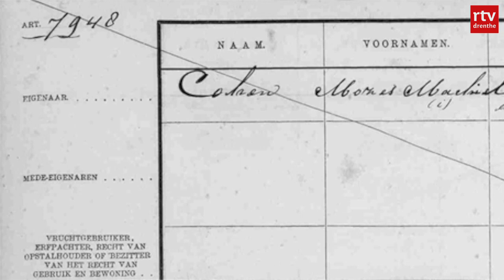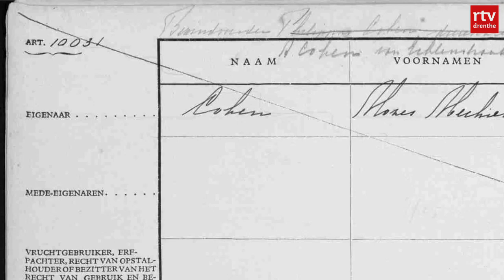Asser kadasterspecialist duikt in archief van geroofd Joods vastgoed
Meer dan 7000 huizen van Joodse eigenaren zijn tijdens de Tweede Wereldoorlog opgekocht door handelaren en ondernemers. In Drenthe gaat het om honderden adressen. Deze zijn op de website 'Pointer' van KRO-NCRV terug te vinden.